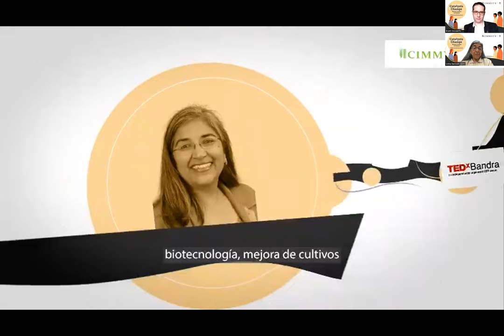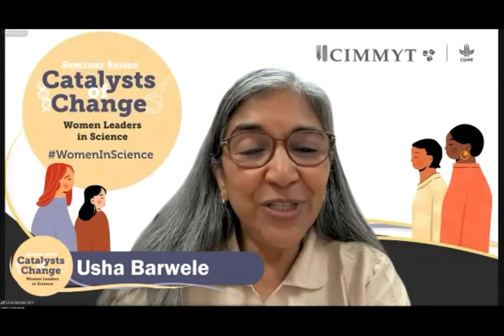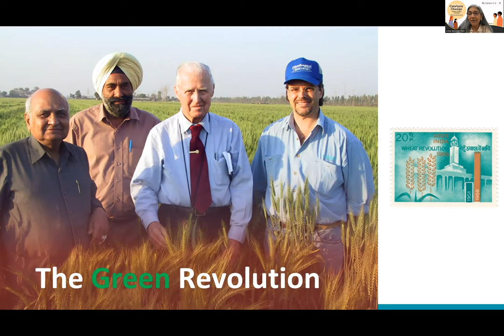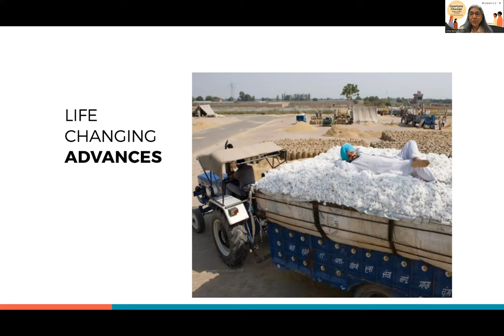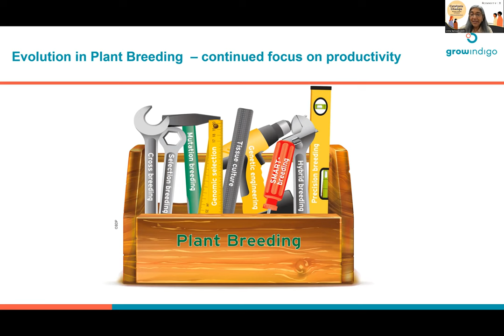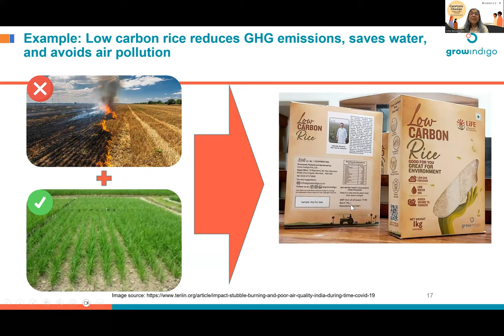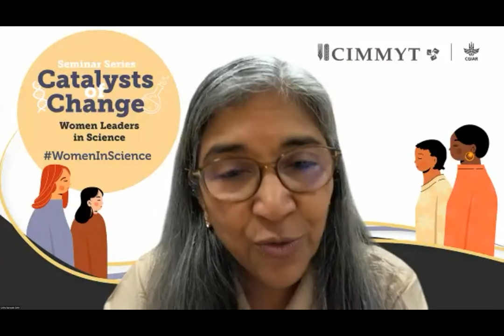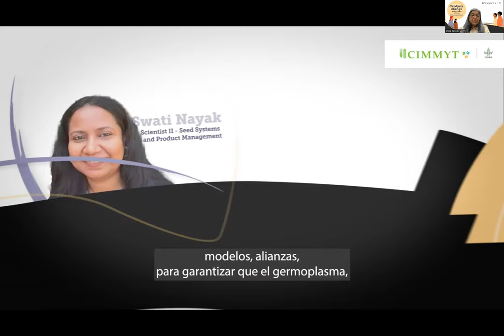Traducción al español: Catalizadoras del Cambio – Usha Barwale Zher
El CIMMYT presenta una serie de charlas al estilo 'TED Talk Meets Fireside Chat' sobre mujeres líderes. Estamos haciendo esto porque, como dijo Marion Wright Edelman, "No puedes ser lo que no puedes ver". Si queremos más mujeres líderes en instituciones científicas como la nuestra, debemos brindar más oportunidades para escuchar a las mujeres líderes sobre sus experiencias de vida, sus lecciones y sus ideas. Buscamos destacar a las mujeres que son líderes en todo tipo de capacidades y en todo tipo de campos y disciplinas, porque creemos que los estilos de liderazgo pueden tomar formas diferentes.

Este es nuestro más reciente episodio de la serie Catalizadoras del cambio, del martes 7 de noviembre del 2023.

Usha Barwale Zehr es Directora Ejecutiva y Presidenta de Grow Indigo Private Limited en India. Durante los últimos 20 años, ha utilizando nuevas tecnologías y herramientas, incluida la biotecnología, para mejorar la calidad y productividad de las semillas y la agricultura. Zehr también se desempeña como Directora de la Fundación Barwale, una fundación de investigación sin fines de lucro, y forma parte de los consejos de administración del Donald Danforth Plant Science Center y de la Alliance for Green Revolution in Africa. Zehr fue miembro y Vicepresidenta del Consejo Directivo de CIMMYT de 2007 a 2012.